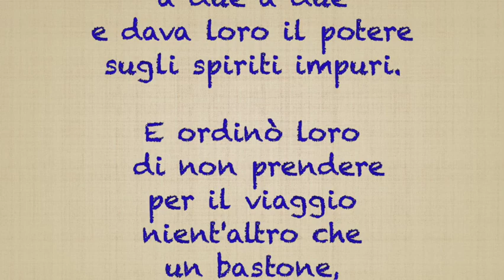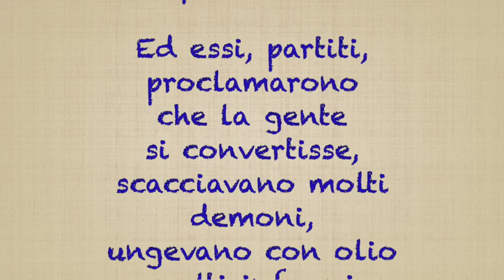15° DOMENICA T.O.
Una missione speciale (Marco 6,7-13)